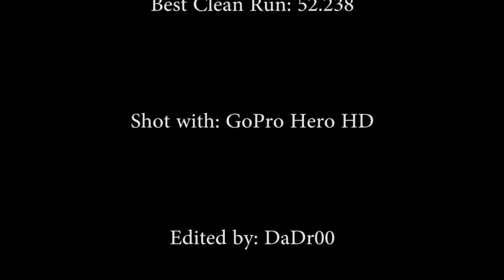Mid-South Sept. NASA-X - Shawn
Mid South NASA AutoCross
Millington Jetport
September 15-16th 2012

Driver: Shawn Taylor
Car: 1994 Mazda Miata
Class: NXD